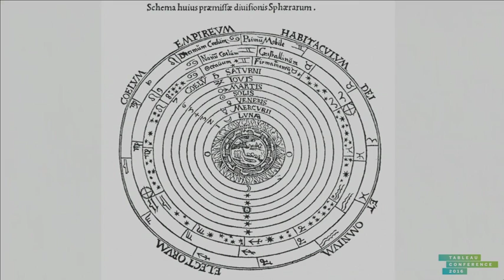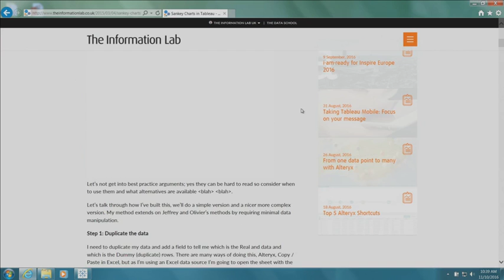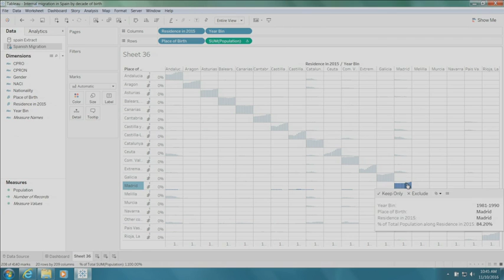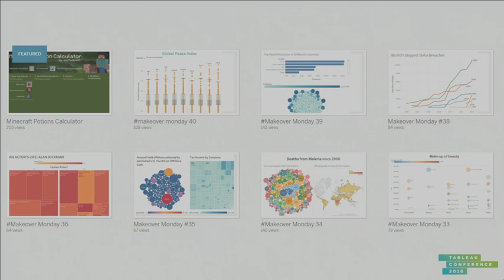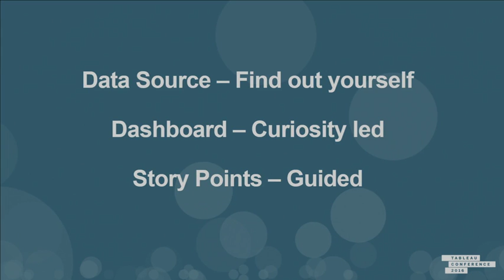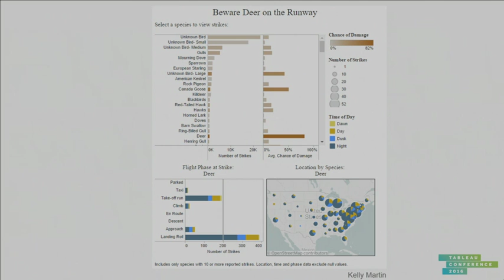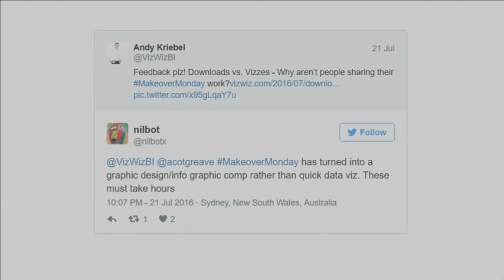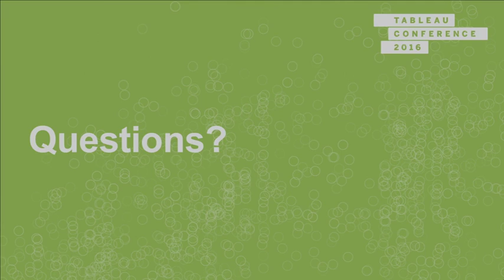Sealed with a KISS Embracing Simplicity in Data Visualization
My talk from Data16 in Austin